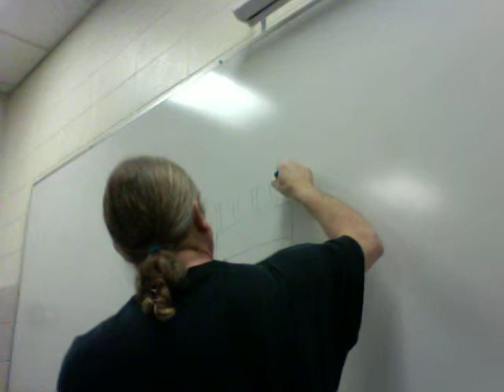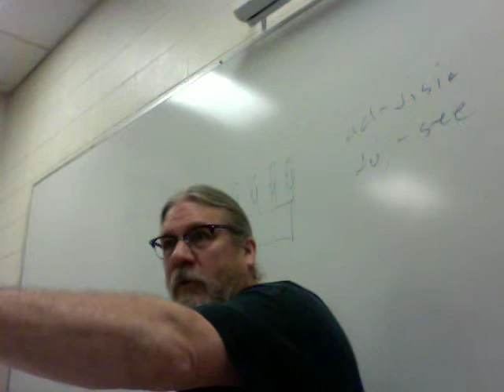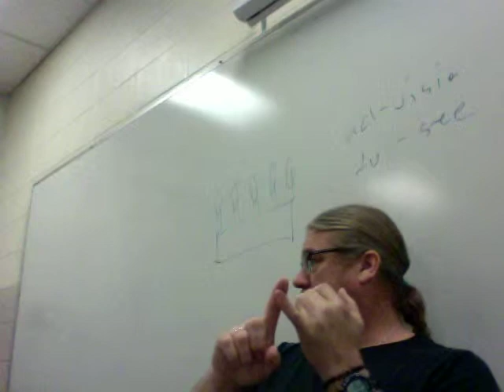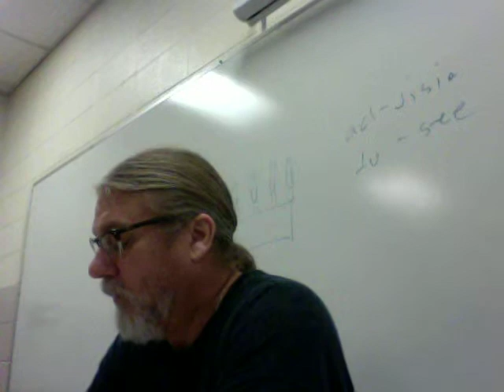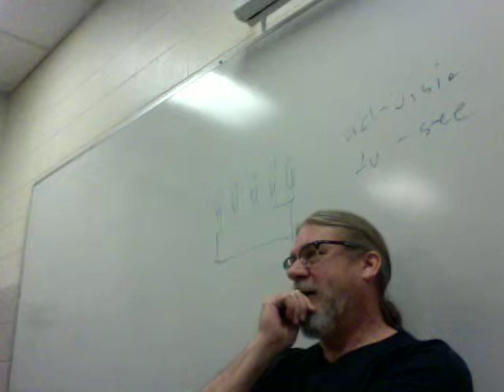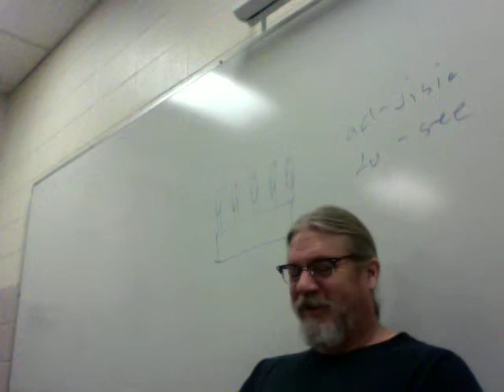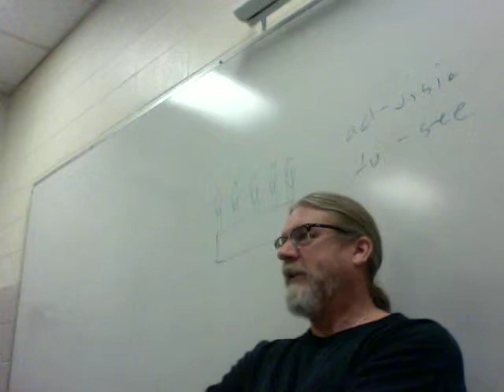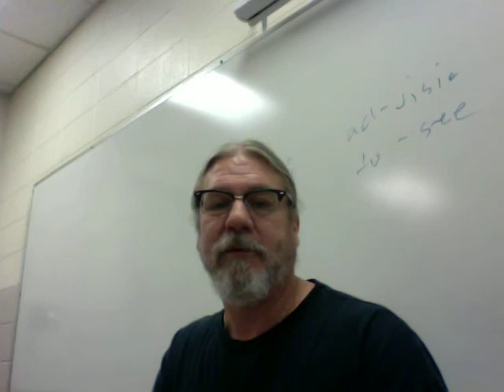HP Order of the Phoenix Lecture 3